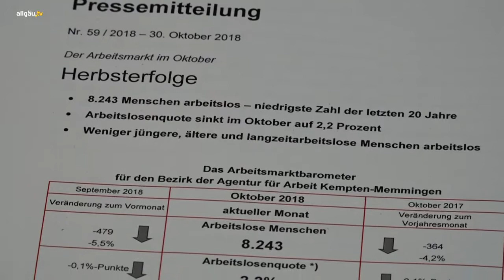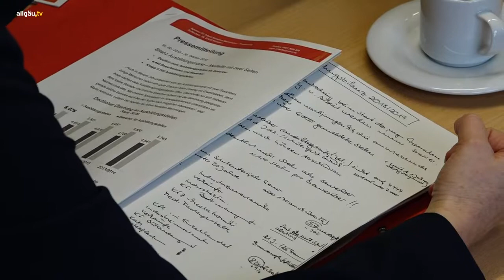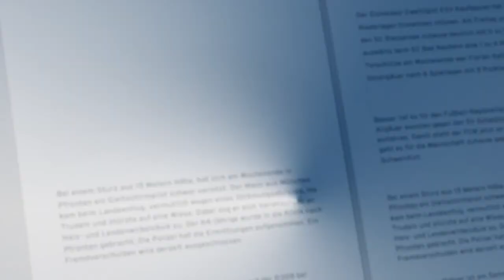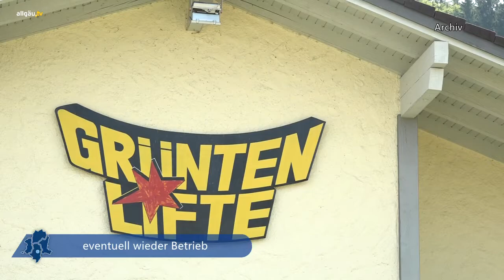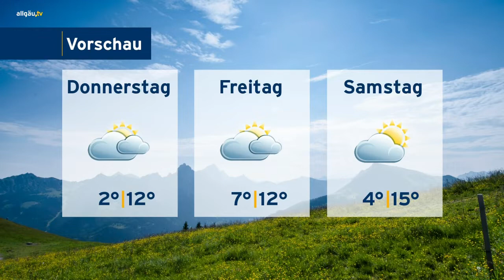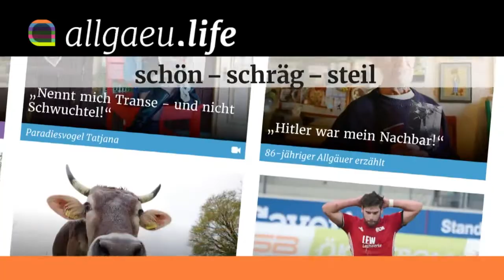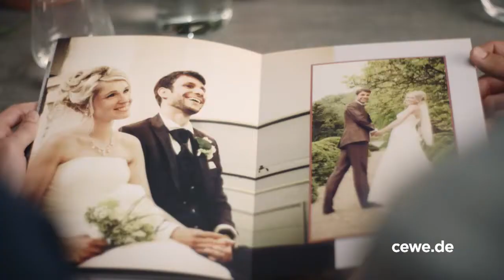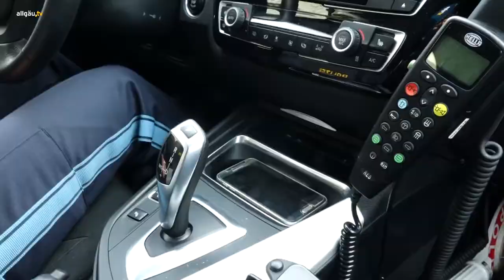allgäu.tv Nachrichten - Dienstag, 30. Oktober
Die Themen:

  Arbeitslosenzahlen auf 20-Jahrestief: Quote im Allgäu sinkt auf 2,2 Prozent
  allgäu.tv Kompakt
  allgäu.tv Wetter
  Vorteile für Vater und Kind – Projekt unterstützt inhaftierte Väter
  Hochsaison für Wildunfälle – eine Handy-App soll helfen